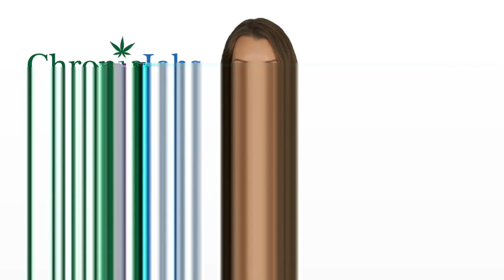Cook County Marijuana Jobs